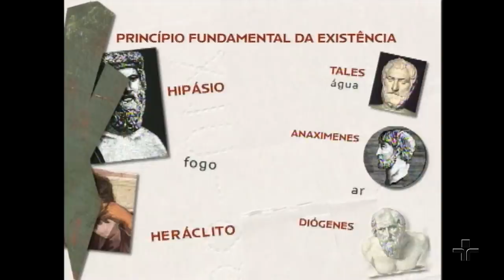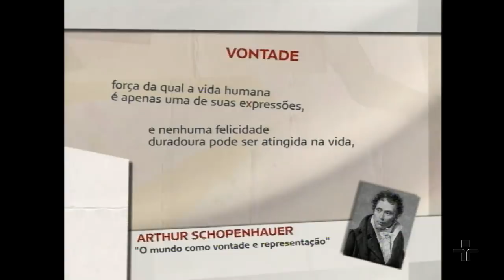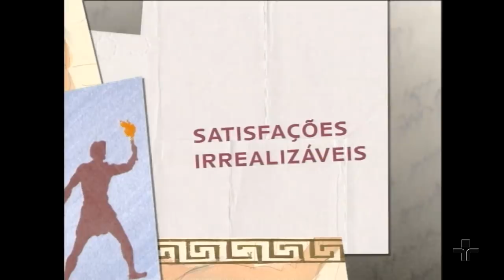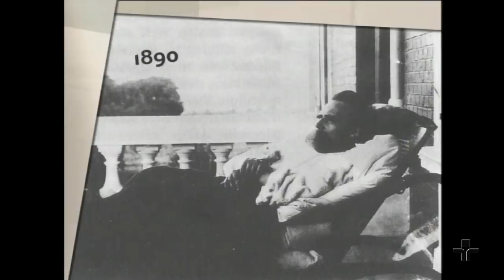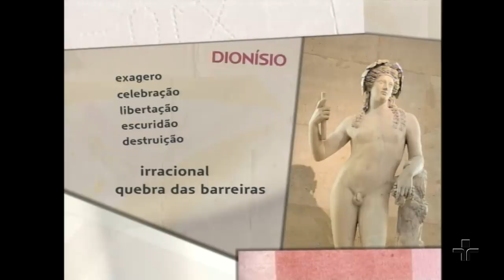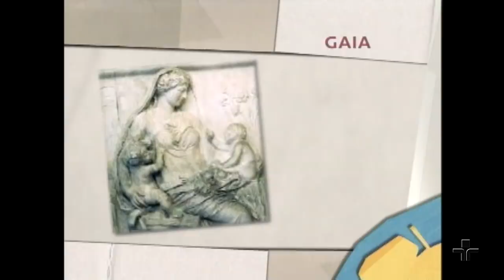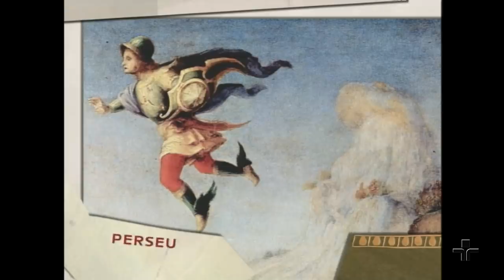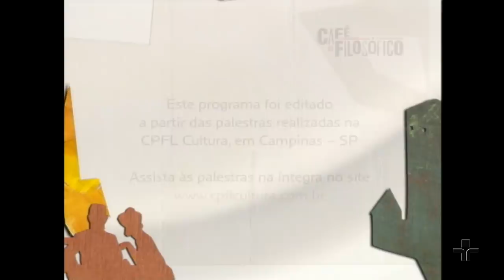Existência como doença | Márcia Tiburi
Atualmente, a explosão de livros de autoajuda mostra que cada vez mais pessoas estão preocupadas com o que fazer com seus sofrimentos. Mas será que existência se tornou uma doença? A filósofa Márcia Tiburi reflete sobre como a filosofia pode ajudar a pensarmos melhor nas questões e angústias que a vida nos traz.